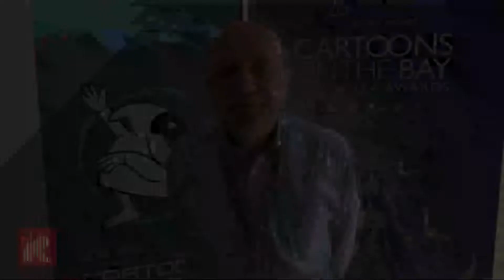Intervista a Francesco Manfio con-fondatore di Gruppo Alcuni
Marta Miotto intervista Francesco Manfio in occasione di Cartoons On the Bay 2022